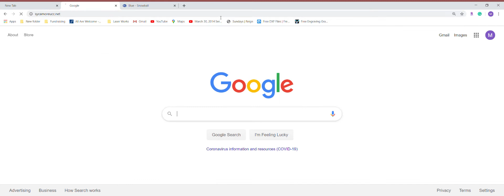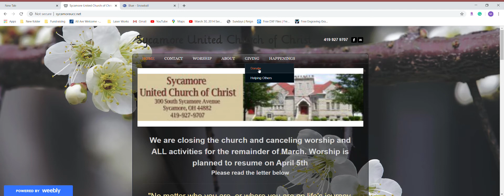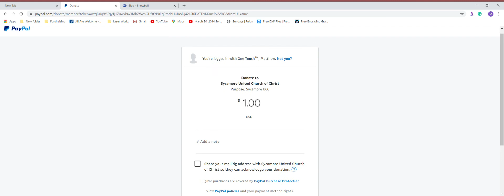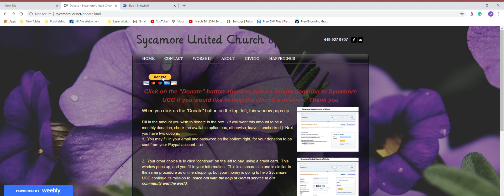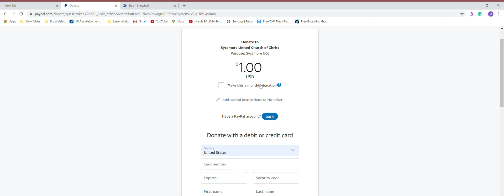How to Give Electronically to Sycamore UCC